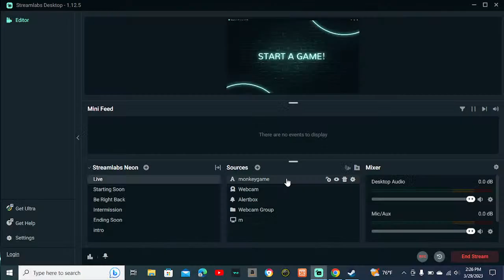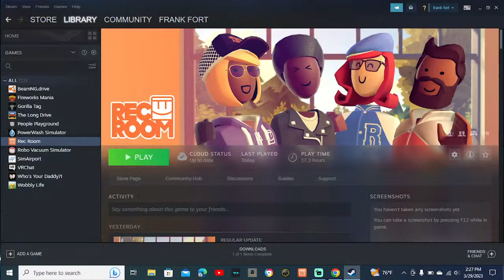gorilla tag but with my friend